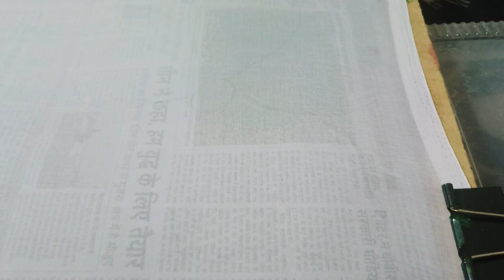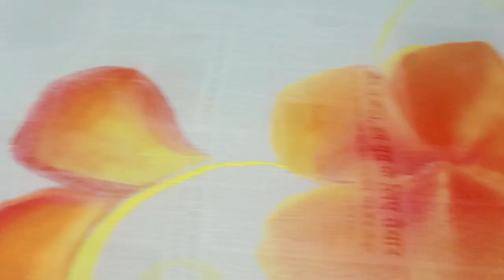Fabric Painting on chiffon Dupatta with soft effect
This Time I am showing ..Fabric Painting on chiffon Dupatta with soft effect|| fabricpaintingonclothes howtopaintonfabric| How to fix painting colour for life long.which can be used for kurti, sarees, dupatta, bedsheets, pillow covers, cushion covers, curtains etc .I have also shared the various types of fabric painting in many videos as home using basic things also tried to share a very easy process and techniques which anyone can recreate.
Hope this tutorial will help to learn the techniques.Fabric Painting on kurti ||

material used
1. fabric
2. fabric/acrylic colour
3. painting brushes
4. embroidery ring
5. rough clothes
6. pallate
7. water

Hello guys,
     I create this channel for my love and my passion for art and craft .. and also for Fabric painting... Friends u can learn all kind of painting and crafts in my videos. Friends I want to tell one thing to all of u that u all are not only my subscribers ... But infact u all are my pillers of success and happiness. If u love crafting and painting than I am sure that u will learn a lots of variety from my channel ... This is the right way to heal ur depression and pain .. and one more thing is that u can learn about our art history and paint history ...
So friends give me the sunshine of ur love and support ... In the form of ur subscription, show me ur care in the form of like ,. And spread our art and love to ur friends and family in the way of sharing these videos.

Follow me and do share your recreation with me on my Instagram and Facebook. I would love to your Version.

* ALL RIGHTS ARE RESERVED. ANY COPYING AND / OR RECREATING OF THE CONTENT FOR PERSONAL OR COMMERCIAL USE SHOULD BE SUBJECT TO PROSECUTION.

and don't forget to press bell icon for further information...

#Fabric painting on dupatta/chiffon k duppate pe kaise painting kare
fabric painting
painting
acrylic painting
painting tutorial
bed sheet painting design
fabric art
pillow cover painting design
step by step fabric painting
cloth painting
learn fabric painting
fabric painting on bed sheets
fabric painting on clothes tutorial
takiya per painting
painting bed sheet design
fabric painting tutorial for beginners
hand painted bedsheet
fabric colour
free hand fabric painting
easy painting
fabric painting
acrylic painting on cloth
saree painting
fabric painting on kurti
acrylic painting on fabric
printed
hand painte
tips.tricks
dupatta painting
sareee paintings
acrylic paint
beginners
painting fabric
toturial painting
leave painting
howtopaintfabric
fabricpainting
simple fabric painting
hand painted fabric
hand painted design
rose painting
rose flower
fabric painting on paper
fabric design
fabric flowers
painting hacks
painting design
painting colour
painting easy
painting ideas
painting for beginners
painting drawing
painting basics
fabric painting very easy
fabric arts
acrylicpainting
which colours to use on clothes
fabric colours
how to paint on clothes
acrylic painting for beginners
learn fabric painting step by step
hand painting on fabric tutorial for beginners
simple fabric painting ideas
easy and simple fabric painting
how to paint fabric
learn to paint
howtopaintwithacrylics

if anyone wants to purchase any kind of art supplies or colours etc. then plz contact the below details...
Geeta art's